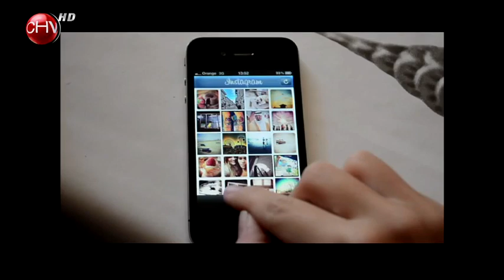El nuevo y rentable negocio de las famosas gracias a las redes sociales - SQP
Las páginas sociales de papel cuché ya no son lo de antes, la nueva socialité chilena ha cambiado, sufriendo una transformación Las jóvenes bellezas se retratan en Instagram y las marcas se las pelean regalándole ropa y productos a cambio de su sola presencia.